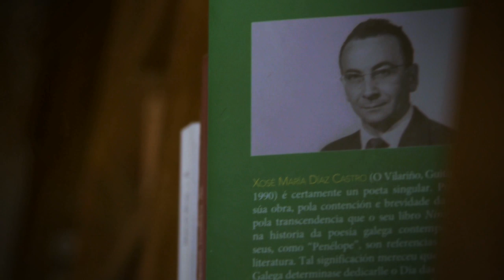Letras Galegas 2014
Video conmemorativo do 17 de maio, día das Letras Galegas. Dedicado, en 2014, ao poeta Xosé María Díaz Castro